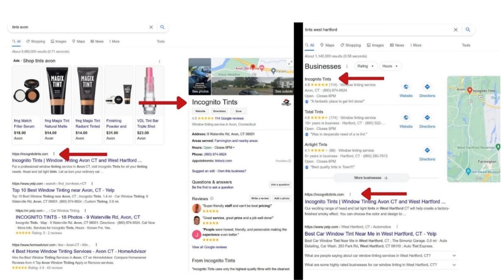High Point SEO & Marketing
Welcome to High Point SEO & Marketing of Connecticut, serving all of CT & MORE!

We deliver business. You deliver IMPACT to more people & reap the rewards of time, money & freedom. High Point SEO & Marketing of CT offers a unique approach, called our secret sauce. We start by getting you leads & sales to make you money. Then as you grow, we grow with you.